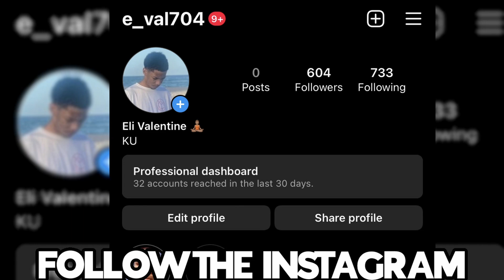I couldn't escape her FRIENDZONE 🤦🏽‍♂️